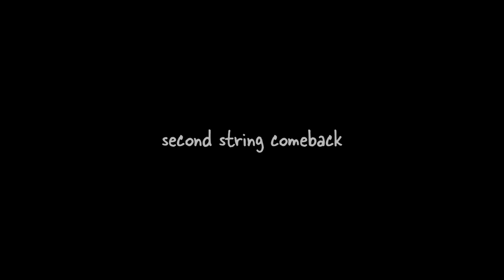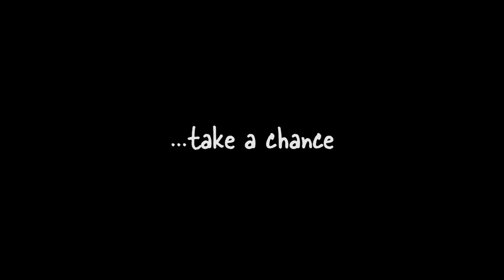Second String Comeback - Take a Chance... OFFICIAL MUSIC VIDEO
Second String Comeback is:
Jimmy Nieto and Erasmo Garcia

Written & Directed by Larry Fenix